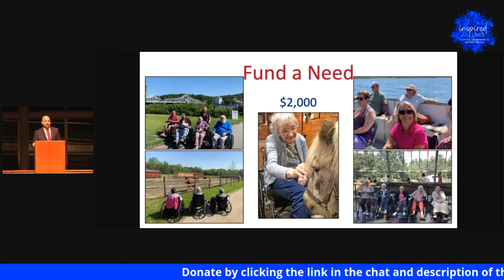Fund a need Day Trips